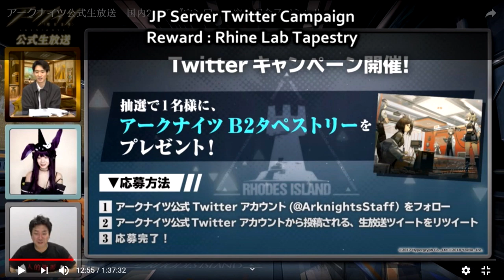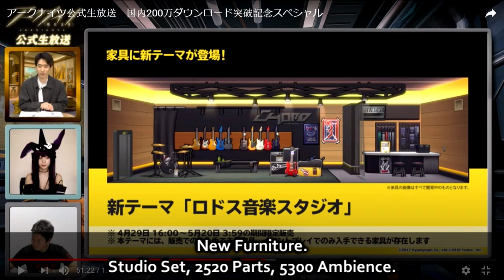JP Server 21 April Livestream Full Summary | Arknights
It's getting closer.

Patron :

• Nicholas
• Chawklate
• Rudye
• Cancerboy900
• seragnel

Booster :

• chaosraptor

• HJC

• Foolhardy

• Heartbreak

• Tenshi
• Yue Nyto